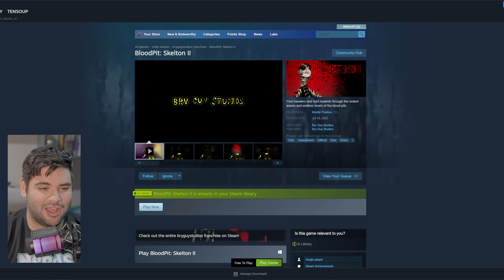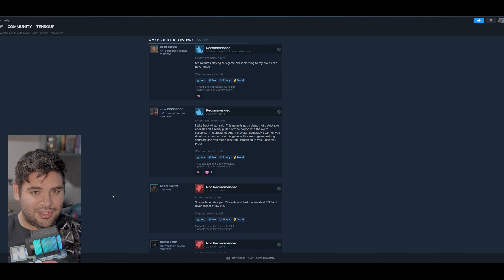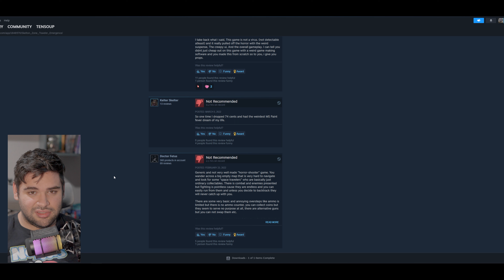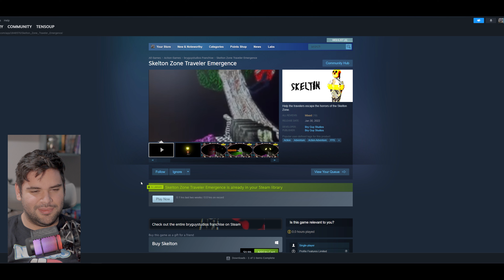Gaming In My Undies 001 - Skelton Zone Traveler Emergence